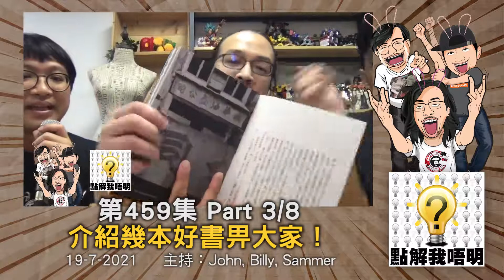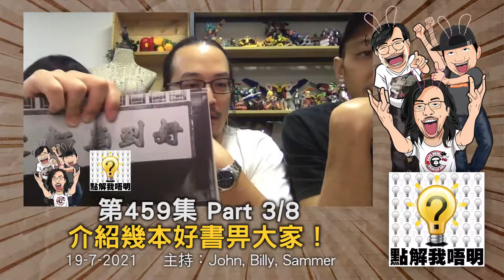點解我唔明？第459集《香港不再需要廉潔》Part3/8 - 介紹幾本好書畀大家！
我唔明白，點解林鄭執意破壞香港廉潔形象？
點解何君堯出櫃・屈穎妍入伍？
叫我仲點樣支持香港電影？
悼念歡呼都可以成為恐佈活動？
足球未來係點？越位有咩用？